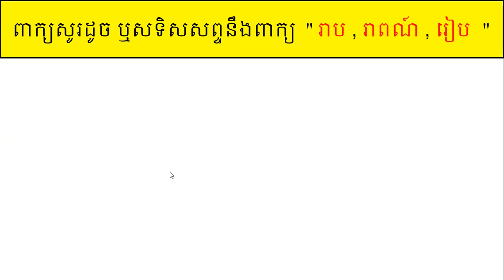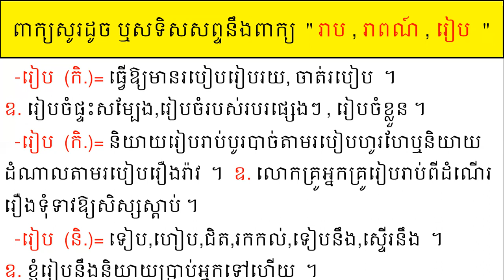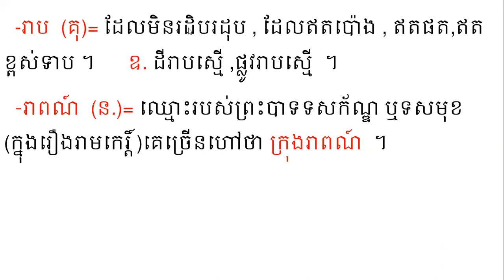ពាក្យសូរដូចនឹងពាក្យ រាប , រៀប , រាពណ៍